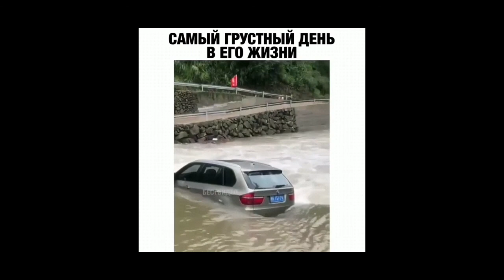Приколы сентябрь 2020 #6